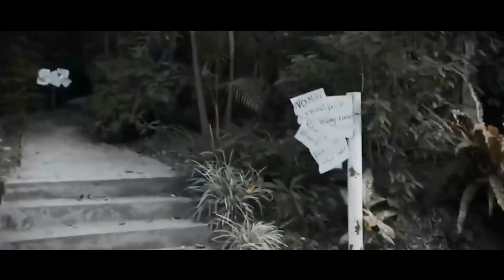People Will Have to Drink Brainwashing Water Every Day or They Will Be Wanted and See the Real World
Summary:  Dubbed Hong Kong's version of Black Mirror, each episode in this anthological series explores the relationship between humans and emerging technologies within society and how it affects us.

Movie Name: The Republic

Stars
Sabrina Cheung,Lam Ting,Dixon Wong